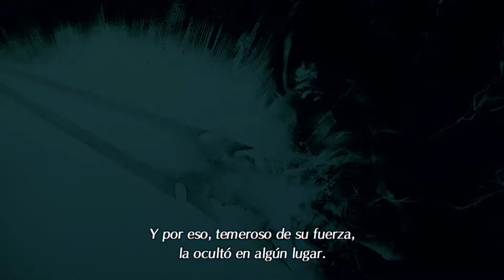RENDICIÓN - Xenoblade Chronicles 2 (3P) #78 | Gameplay en Español